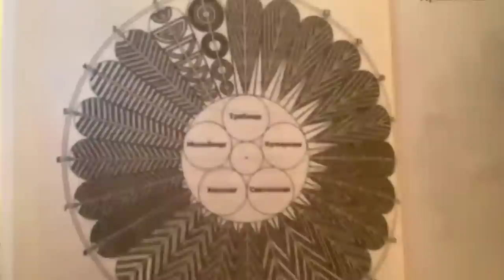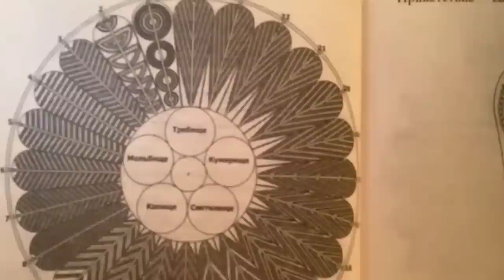Священная Роща часть 1